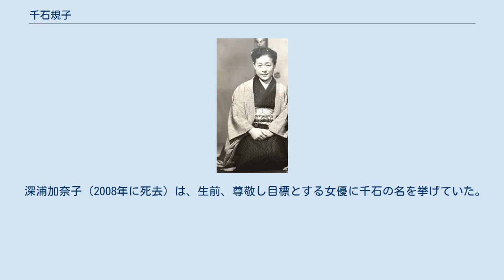千石規子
千石 規子（せんごく のりこ、本名；森 礼子、旧姓；酒井、1922年4月29日 - 2012年12月27日）は、日本の女優。
2012年に没するまで東宝芸能に所属していた。
東京府荏原郡駒沢村（現東京都世田谷区駒沢）出身。
駒沢小学校卒業。
 小学校を卒業後、ムーランルージュ（水谷八重子一座）を経て、1947年に東宝へ入社。
 戦時中には広島原爆で全滅した移動劇団桜隊に所属していたが、出産で広島にいなかったため、被爆を免れた。
 1954年頃から数年間東映に移籍していたが、再び東宝へ戻った。
 黒澤明作品に最も多く出演している女優とされ、『野良犬』ではリメイク版（1973年）にも出演した。
 「脇役は一つでも緩もうなら全体がダメになる『四隅のネジ』と同じ」「出演依頼がある限り仕事を続けたい」との信念を持ち、テレビドラマでは老け役もこなした。
 80歳を超えても芸能活動を続け、晩年には『踊る!さんま御殿!!』にも出演していた。
 2007年に芸能活動を引退。
 2012年12月27日、老衰のために東京都内の病院にて永眠。
90歳没。
 深浦加奈子（2008年に死去）は、生前、尊敬し目標とする女優に千石の名を挙げていた。
 　　　　　「森村誠一・異常の太陽」（1986年） ほか多数